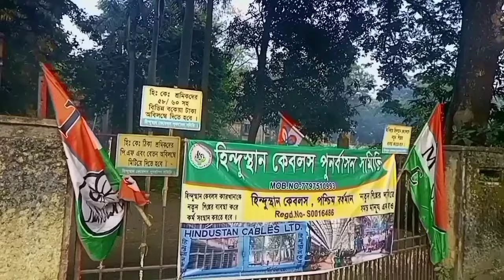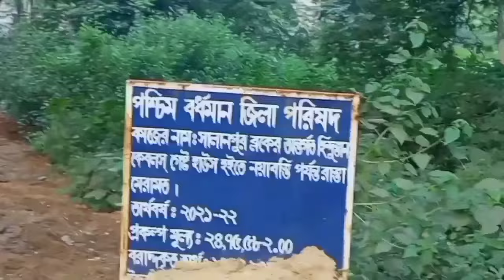Hindustan Cables India Limited Rupnarayanpur